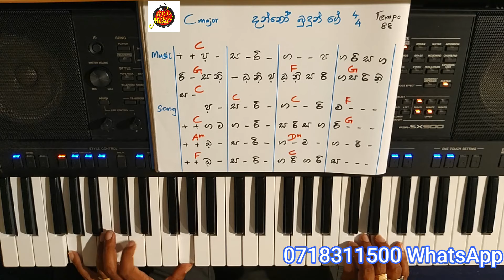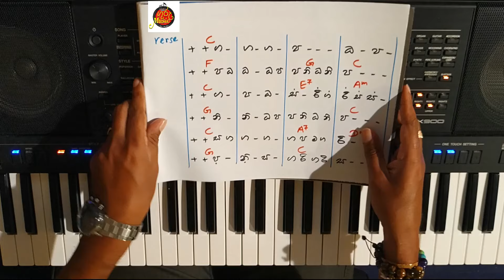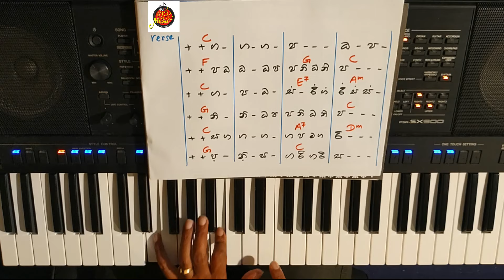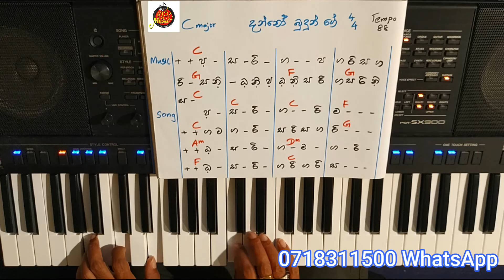Danno budunge Piano lesson (Easy Music notation)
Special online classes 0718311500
Super beat pack,  Music midi tracks 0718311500

Guru Music
Visharada Shastrapathi Isuru Bandara
B.A Kelaniya (1st class)
M.A Kelaniya
Sangeeth Visharad in Laknaw (1st Division)
PGDE in Open University

About Guru Music
Jeewithyata sangeethaya
KeyBoard Lessons in sinhala
Piano Lessons In Sinhala
Subhawitha Gee Rasawindanaya
Saradharma Guna Wagawa